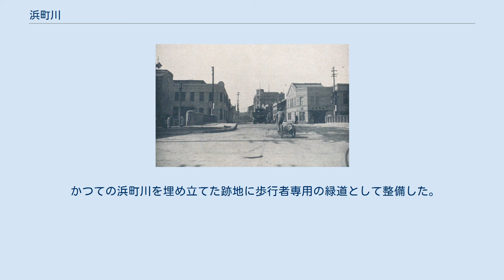浜町川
日本橋_(東京都中央区)
浜町川（はまちょうがわ）は、かつて東京都千代田区岩本町から中央区日本橋浜町まで流れていた河川。
 神田川から[地図]箱崎川を経て[地図]隅田川に通じる[地図]運河であった。
隅田川側から江戸時代初頭に開削が始まり、1691年に竜閑川と接続し[地図]L字型の流路となった。
元吉原遊廓のおはぐろどぶの役割があった。
西緑河岸、東緑河岸があった。
1883年（明治16年）に竜閑川接続点から神田川までを新規開削し、隅田川とつながる運河となった。
そのため船運の利用が多くなった。
太平洋戦争後1948年から1950年にかけて北から小川橋まで埋め立てられ（暗渠化）、残りが1972年埋め立てられた。
跡地は緑道となっている。
末広稲荷神社付近には支流があり、へっつい河岸が所在していたが1888年（明治21年）に埋め立てられた。
 川口橋跡と新大橋通りの間の跡地は首都高速道路浜町出入口の出口ランプの敷地として使われており、高架下に緑道が設けられている。
 神田川側から 浜町川の西詰全域を「西緑河岸」、浜町川の東詰全域を「東緑河岸」とした。
浜町川に架かる橋の中でも1番重要な奥州街道のを通る「緑橋」の名前を採用して名付けられた。
 現状緑橋が架かっていた西詰の日本橋大伝馬町にも東詰の日本橋横山町にも「緑橋」の旧跡地を示す標識等は設置されていない。
 特別区道中日第80号線の道路愛称である。
かつての浜町川の西詰を通る路線でかつての「西緑河岸」からそのまま名付けたれた。
 特別区道中日第81号線の道路愛称である。
かつての浜町川の東詰を通る路線である。
かつての「東緑河岸」の一部区間のみ名付けられた。
 中央区立久松小学校の校舎に付随する形で設置された公園。
かつての浜町川の東詰を通る道路を改良、2010年代頃より車道通行を禁止にして再整備が行われた。
 かつての浜町川を埋め立てた跡地に歩行者専用の緑道として整備した。
 ^ お歯黒どぶ。
遊女の逃亡を防ぐために遊郭の周囲に巡らせた堀。
元吉原遊郭は2丁（約220メートル）四方の区画で、浜町川が東北側の堀になっており、残りの三方にも浜町川につながる堀が掘られていた、 ^ a b 中央区道路愛称名一覧（日本橋地域）